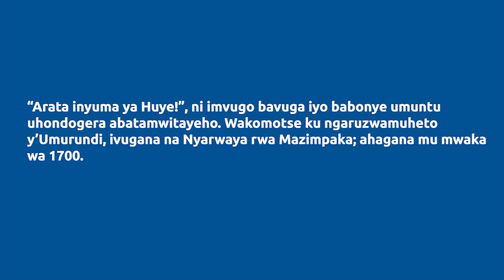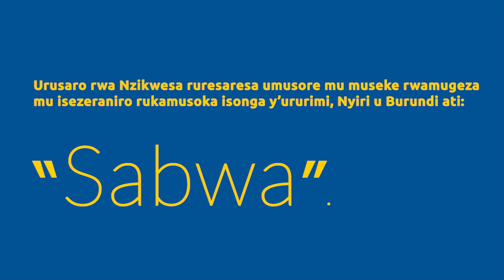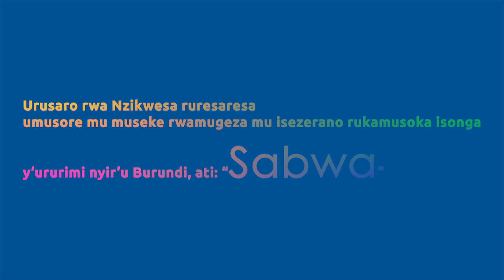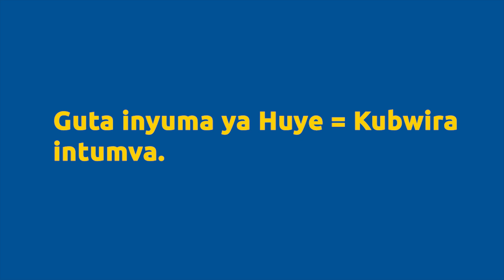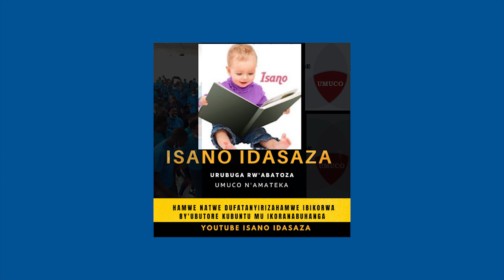Insigamigani: Arata inyuma ya Huye(Rwandan Culture)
"Arata inyuma ya Huye!”, ni imvugo bavuga iyo babonye umuntu
uhondogera abatamwitayeho. Wakomotse ku ngaruzwamuheto
y’Umurundi, ivugana na Nyarwaya rwa Mazimpaka; ahagana mu mwaka
wa 1700.
Igihe kimwe Yuhi Mazimpaka yashatse gutera Umurundi witwaga
Rusengo rwa Kanagu. Bageze kwa Rusengo arabanesha, ingabo
ziratabaruka. Noneho ibwami babibonye batyo baragisha (baraguriza
icyatsinda Rusengo); bereza umusozi witwa Huye. Ubwo Nyarwaya
asubira kwa Rusengo na none ari we mugaba; ariko agenda yitwa
Huye.